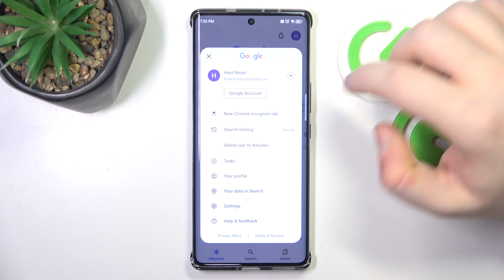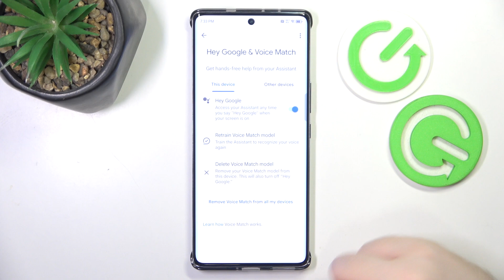INFINIX Note 40 Pro+ 5G - How to Enable Google Assistant on Lock Screen? | Voice Commands Setup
Hello! Today, we’ll show you how to enable Google Assistant on your INFINIX Note 40 Pro+ 5G’s lock screen. This feature lets you access voice commands even when your phone is locked, making it easier to get quick answers, manage tasks, and more. Follow along, and let’s set it up together.

How to Enable Google Assistant on Lock Screen on INFINIX Note 40 Pro+ 5G?
How to Set Up Voice Commands in INFINIX Note 40 Pro+ 5G Smartphone?
How to Use Google Assistant on INFINIX Note 40 Pro+ 5G Phone?